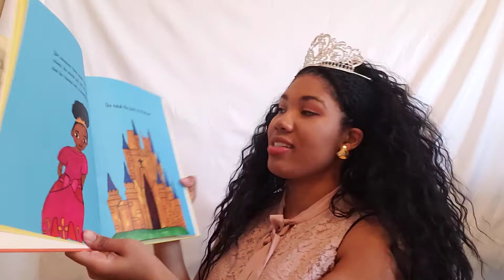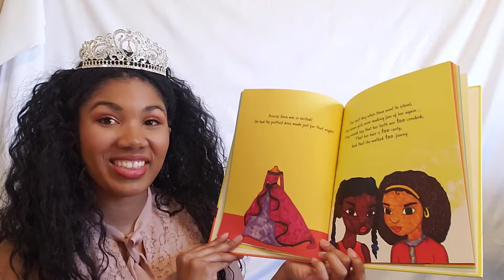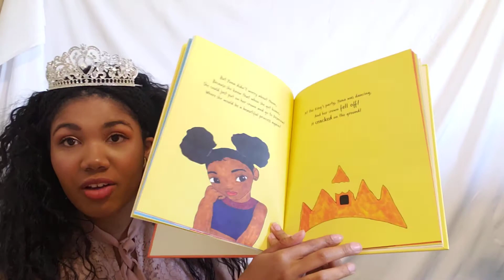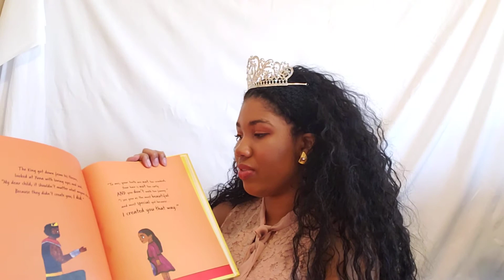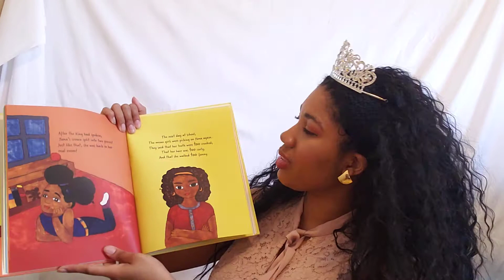'The Forever Princess' by Destiny Elmore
Destiny Elmore, author of 'The Forever Princess' reads her book to you!   Her book is available for purchase on Amazon.com.

Real Okie Superheroes is a 501(c)(3) charity organization based out of Oklahoma.  We love cosplaying for causes.  We have done hospital visits, nursing home visits, private home visits, birthday parties, and many other different events.